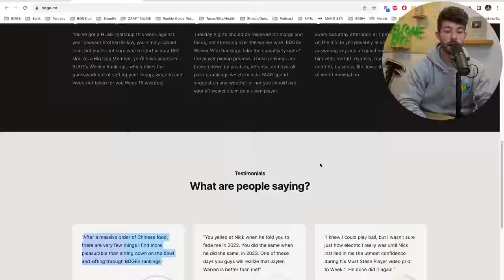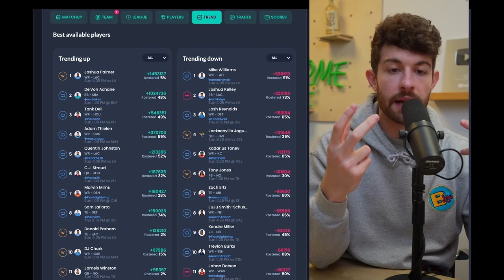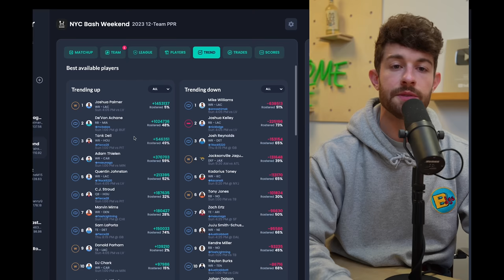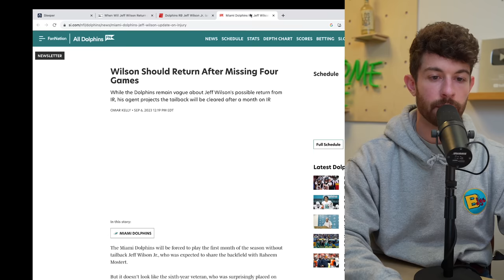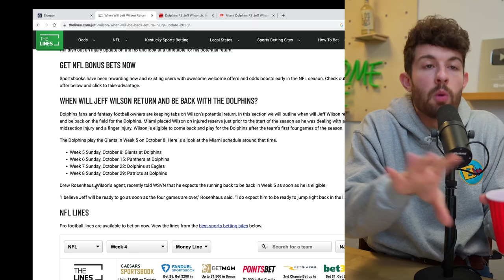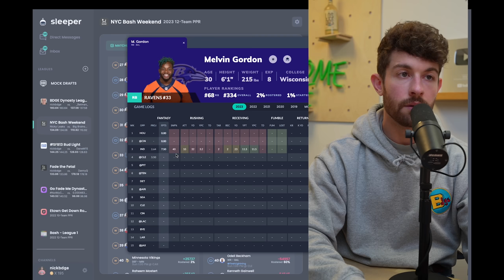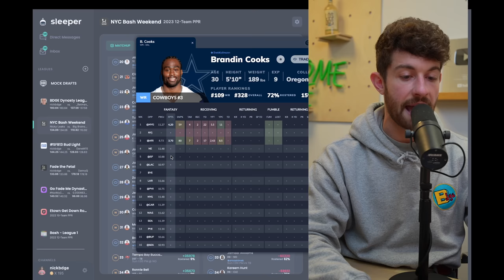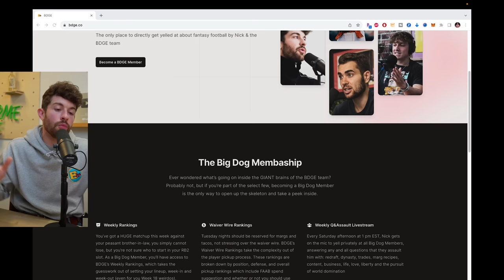Week 4 Waiver Wire is FILLED with Ballers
stamps
0:00 - it’s rude to skip intros
2:44 - josh palmer / quentin johnsteen
8:27 - tank dell
10:48 - de’von achane
15:10 - cj stroud & jameis winston
16:34 - thielen vs chark
18:24 - rookie wrs
20:22 - do I dropem?
24:19 - big d’s for the week
25:15 - brand announcement